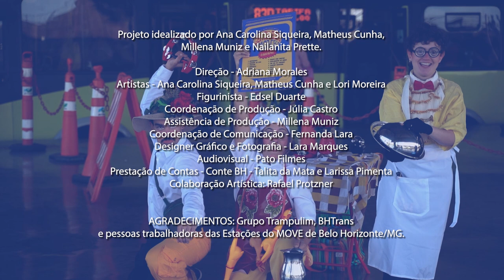GENTILEZA MOVE | CURTA DOCUMENTAL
Gentileza Move é um projeto cultural que reúne ações artísticas realizadas nas estações do MOVE em Belo Horizonte - Minas Gerais. Por meio da improvisação teatral e demais linguagens da cena, provocamos reflexões sobre gentileza urbana e as relações humanas, gerando respiros e compartilhando afetividade. No nosso curta-documental você pode viver um pouco dessa experiência conosco!

Projeto idealizado por Ana Carolina Siqueira, Matheus Cunha, Millena Muniz e Nailanita Prette.

Direção - Adriana Morales
Artistas - Ana Carolina Siqueira, Matheus Cunha e Lori Moreira
Figurinista - Edsel Duarte
Coordenação de Produção - Júlia Castro
Assistência de Produção - Millena Muniz
Coordenação de Comunicação - Fernanda Lara
Designer Gráfico e Fotografia - Lara Marques
Prestação de Contas - Conte BH - Talita da Mata e Larissa Pimenta
Colaboração Artística - Rafael Protzner
Produção Audiovisual - Pato Filmes
Direção Audiovisual - Gabriel Beltrão e Marina Barros
Iluminação - Pato Filmes
Roteiro - Gabriel Beltrão e Marina Barros
Captação de imagens - Gabriel Beltrão e Marina Barros
Edição, montagem e finalização - Gabriel Beltrão

Este projeto é realizado com recursos da Lei Municipal de Incentivo à Cultura de Belo Horizonte.